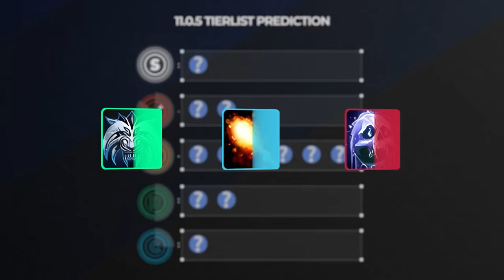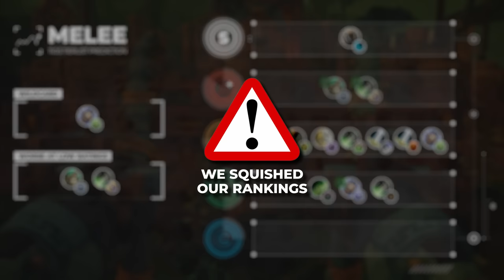HUGE BUFFS! - 11.0.5 PvP TIER LIST UPDATE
Chapters:
0:00 - Melee
5:37 - Ranged
8:58 - Healers

Concepts: the war within,wow pvp,the war within pvp,the war within pvp tier list,solo shuffle tier list,the war within solo shuffle tier list,wow 11.0.5 pvp tier list,the war within 11.0.5 tier list,world of warcraft,war within tier list,wow pvp tier list,tww pvp tier list,pvp tier list,wow arena,11.0.5 wow pvp,solo shuffle dps tier list,tww tier list,tww best melee,tww pvp melee tier list,tww best melee pvp,bg blitz tier list,bg blitz,war within pvp tier list,wow 11.0.5 pvp tier list,the war within 11.0.5 tier list,11.0.5 wow pvp,tww best healer,tww pvp healer tier list,tww best healer pvp,tww best ranged dps,tww pvp ranged dps tier list,tww best ranged dps pvp,tww caster tier list